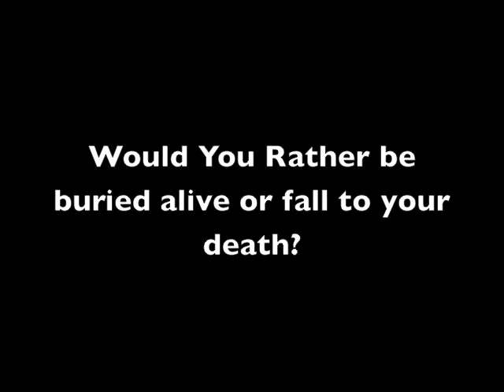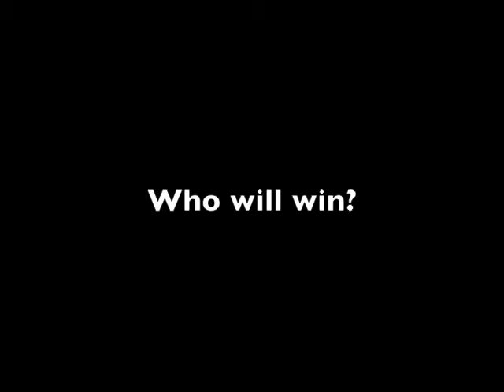WYRD Buried Alive vs. Fall to your death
Would You Rather be buried alive or fall to your death?